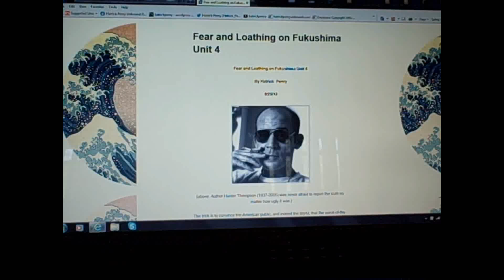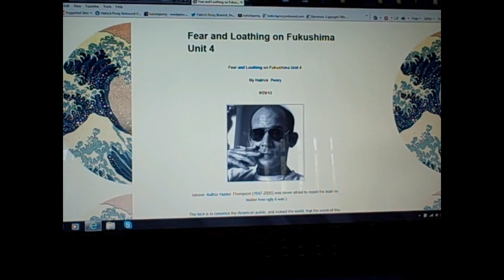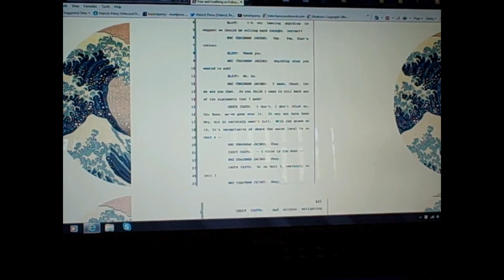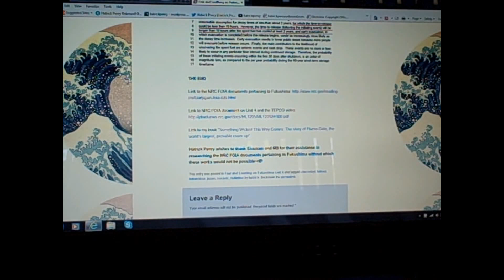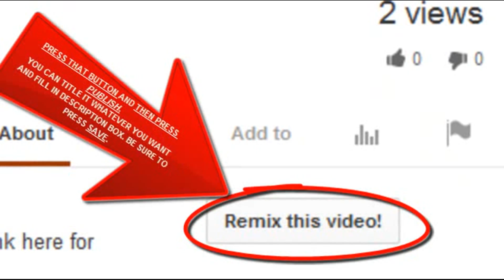(02 October 2013) Fear and Loathing on Fukushima Unit 4 SFP (Plume-Gate)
Click here for the full documentation titled Fear and Loathing on Fukushima Unit 4: